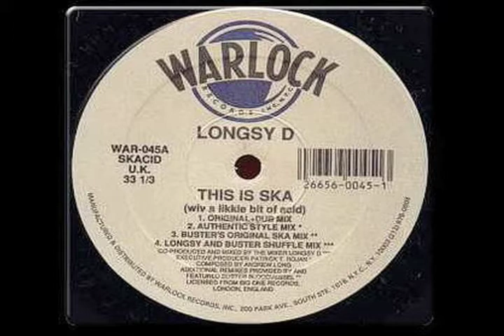Pitbull & Ying Yang Twins - Shake vs. Old School House Music (DJ Cintronics).mov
Pitbull & Ying Yang Twins - Shake vs Old School House Music (DJ Cintronics) DJ Cintronics Mix from Sirius Hot Jamz 50 The Flash Mash with Grand Master Flash.